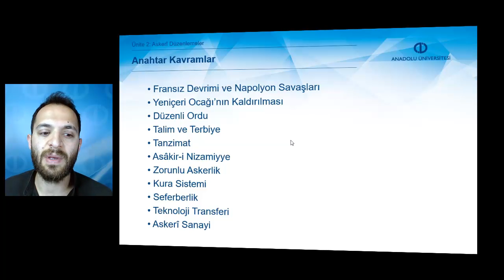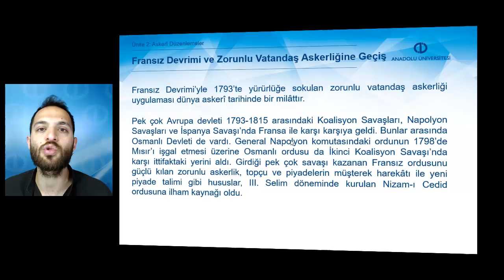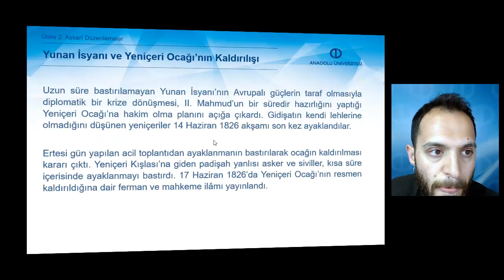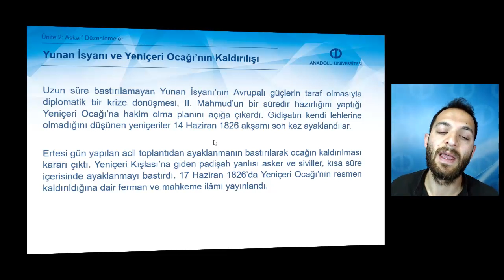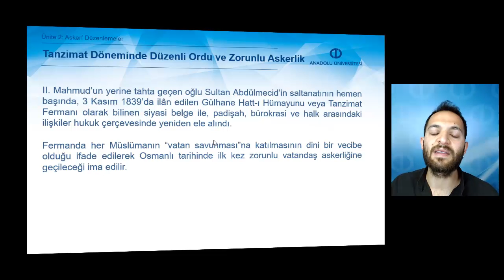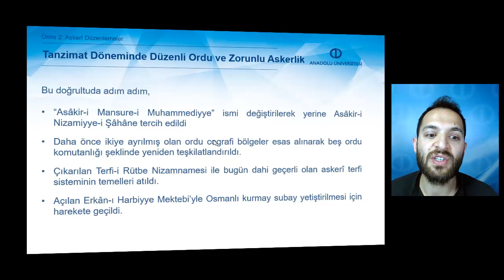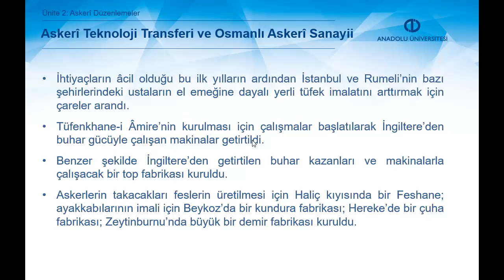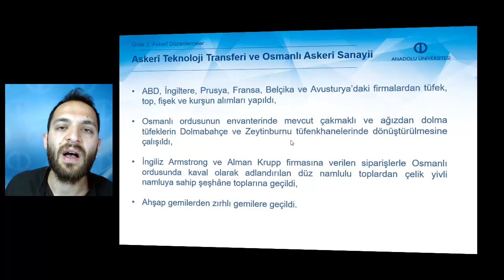OSMANLI DEVLETİ YENİLEŞME HAREKETLERİ (1703-1876) - Ünite 2 Özet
Zorunlu vatandaş askerliği ile ulus-devletleşme sürecini ilişkilendirebileceksiniz.
Yeniçeri Ocağı’nın kaldırılmasının sebeplerini ve etkilerini tanımlayabileceksiniz.
Askerî teşkilattaki yenileşmenin iç ve dış dinamiklerini tanımlayabileceksiniz.
Osmanlı Devleti’nde zorunlu askerliğe geçiş sürecini özetleyebileceksiniz.
Osmanlı Devleti’nin askerî teknoloji alanındaki durumunu tesbit edebileceksiniz.